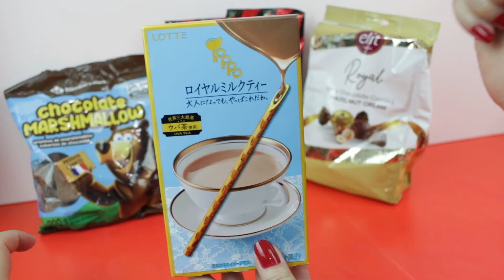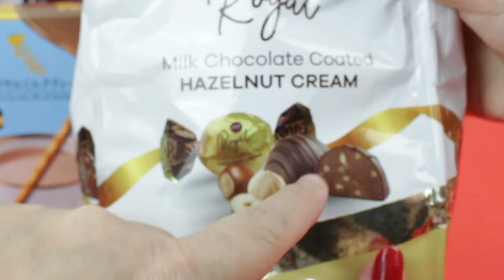Marshmallow Do Urso FRANCÊS, Toppo De CHÁ, Bombom TURCO De Amêndoa Experimentando